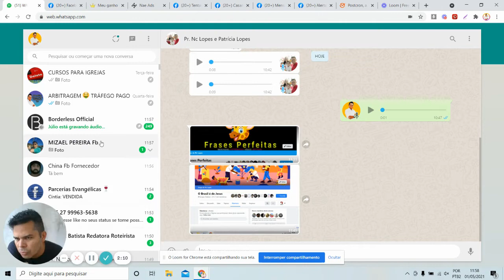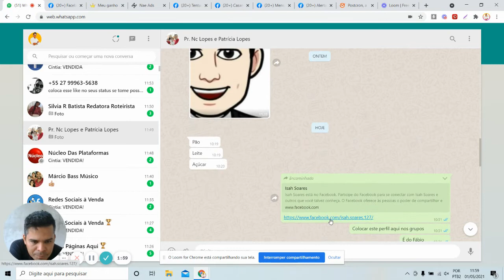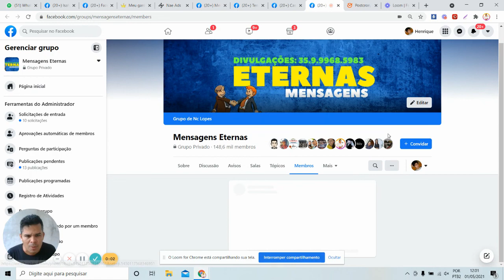COMO FACILITAR A ENTRADA DE USUÁRIOS EM DEZENAS DE GRUPOS DO FACEBOOK | Parte 1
Este tutorial é significantemente necessário para quem trabalha como profissional com dezenas de grupos do Facebook. Diariamente temos que colocar clientes, alunos ou parceiros em nossas dezenas de grupos do Facebook. Porém isso leva tempo, e se o cliente, aluno ou parceiro já está pagando, obviamente ele irá querer agilidade no processo, pois atualmente para se aprovar o pré aprovado de um usuário no grupo o Facebook exige que o usuário esteja no grupo e com isso, o usuário perde se muito tempo. Porém através deste tutorial você irá conseguir agilizar a sua vida e de seu cliente, aluno ou parceiro.
CADASTRE -SE
(Para ganhar CPM em Dólar)
(Para colocar ADX no seu site)
(Para falar pessoalmente com o Lopes)
1º Você também pode ser um Profissional nessa área!
2º Apenas 3 investimentos é necessário para vc chegar no ápice: Intelectual, Patrimonial e Tempo!
3º Sabia que 99% das pessoas que trabalham com internet E NA INTERNET, não conhecem este mercado!!!